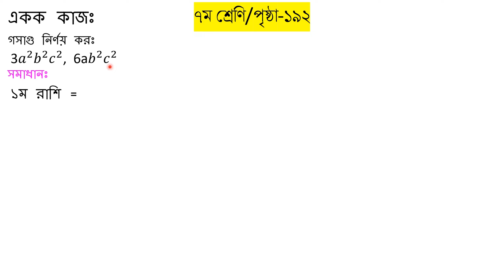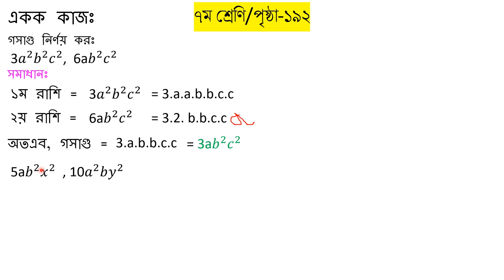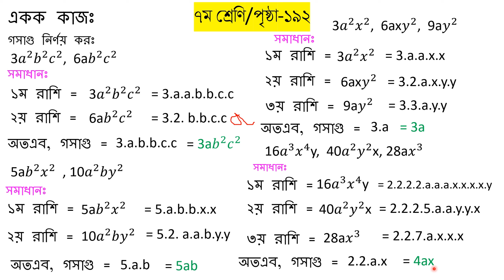৭ম শ্রেণির গসাগু নির্ণয় | GCD of Algebraic Expressions | Class 7 Math solution p-192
. এই অংক টি ৭ম শ্রেণির পৃষ্ঠা-১৯২ এর গ সা গু এর সমাধান করে দেয়া হয়েছে ।

* ** ৭ম শ্রেণির গসাগু নির্ণয় | GCD of Algebraic Expressions | Class 7 Math in Bengali

**Description:**
এই ভিডিওতে আমরা ৭ম শ্রেণির অংকের গসাগু (গ্রেটেস্ট কমন ডিভিসর) নির্ণয়ের উপর ভিত্তি করে কিছু অ্যালজেব্রিক রাশির সমাধান করব। বিভিন্ন রাশি থেকে কীভাবে গসাগু নির্ণয় করতে হয়, তার সহজ ব্যাখ্যা এবং ধাপে ধাপে সমাধান দেখানো হয়েছে। এখানে ৩টি, ২টি এবং একাধিক রাশির গসাগু নির্ণয়ের উদাহরণ তুলে ধরা হয়েছে। গসাগু নির্ণয়ের কৌশলগুলো বর্ণনা করা হয়েছে যাতে শিক্ষার্থীরা অংকগুলো সহজে বুঝতে পারে।

- অ্যালজেব্রিক রাশির গসাগু নির্ণয়ের কৌশল
- ভিন্ন ভিন্ন অংকে গসাগু কীভাবে প্রয়োগ করতে হয়
- ধাপে ধাপে সমাধান এবং ভিজ্যুয়াল পদ্ধতি

**উদাহরণ:**
1. 3a²b²c², 6ab²c² এর গসাগু নির্ণয়
2. 5ab²x², 10a²by² এর গসাগু নির্ণয়
3. 3a²x², 6axy², 9ay² এর গসাগু নির্ণয়
4. 16a³x⁴y, 40a²y²x, 28ax³ এর গসাগু নির্ণয়

৭ম শ্রেণির অংক, গসাগু নির্ণয়, greatest common divisor in Bengali, algebraic expressions GCD, class 7 math, গসাগু অংক, গসাগু নির্ণয় কৌশল, Bengali math tutorial, GCD problems in algebra, অ্যালজেব্রিক রাশি, math for kids Bengali.